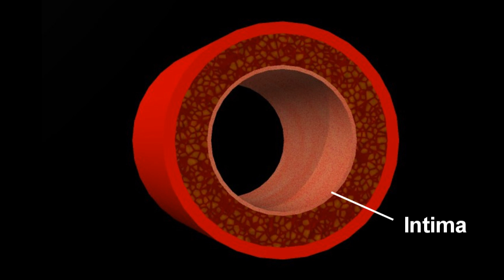Atherosclerotic disease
This video shows the process of vascular degneration starting with intimal trauma, fatty streaking and plaque formation which can lead to leg pain (claudication), heart attack and stroke.